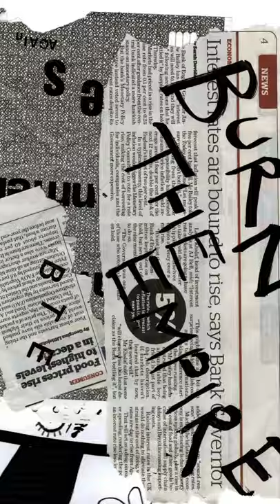BURN THE EMPIRE